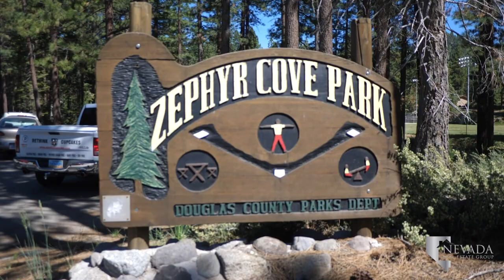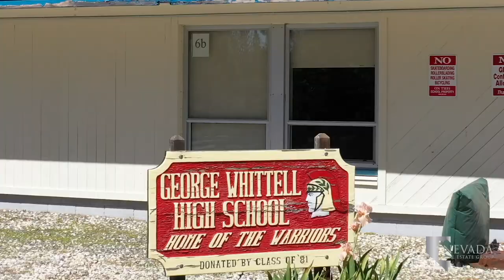Zephyr Cove - Lake Tahoe, Nevada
Zephyr Cove was named for the Greek god of the west wind, Zephyrus, once the area was discovered in the Sierra Nevada’s. Zephyr Cove is now a thriving tourist spot, although less dense than other Lake Tahoe neighborhoods. The Zephyr Cove Resort has been a staple since the early 1900s, restoring their “cabins” to fit modern accommodations.

Looking to buy a home in Zephyr Cove, Nevada?

Zephyr Cove Resort overlooks Zephyr Cove Marina, where visitors can partake in parasailing, water skiing, jet skiing, power boating, fishing, or simply relax on the beach. The marina is a central recreation area for the community. Less than a mile from the resort is Zephyr Cove Park, a neighborhood park spanning 80 acres. The Zephyr Cove Tennis Club neighbors Zephyr Cove Park, with six outdoor courts, a pro shop, private lessons, and league play. The tennis club is open to all residents of Lake Tahoe, providing different membership plans for any player.

Ten minutes south of Zephyr Cove is the luxurious Edgewood Tahoe Resort, a lakeside lodge, golf resort, and spa. The 18-hole golf course allows for play alongside the crystal clear waters of Lake Tahoe and beneath the Sierra Nevada Mountains. Choose from 3 on-site dining accommodations like The Bistro Edgewood, Edgewood Restaurant, and Brooks’ Bar & Deck. Edgewood Tahoe is located in Stateline, Nevada, the town that covers the Nevada-California border on the southern edge of Lake Tahoe.

Stateline is home to multiple hotel casinos like Montbleu Resort, Casino & Spa, Harveys Lake Tahoe, Harrah’s Lake Tahoe, and Hard Rock Hotel & Casino. Stateline is a significant tourist attraction due to the casinos and lakeside resorts, in addition to the Heavenly Mountain Resort. The ski resort maintains 34 miles of slopes, provides year-round gondola rides, and is home to the infamous Shops at Heavenly. The Shops at Heavenly line Lake Tahoe Boulevard as you drive through town, filled with restaurants like California Burger Company, Driftwood Cafe, and Fire+Ice.

Village Shopping Center is south of the shops at Heavenly. The center provides Raley’s, Tahoe Sports, Imagine Salon, and Jamba to visitors, as well as the Marcus Ashley Gallery and Wyland Galleries. Closer to home, residents of Zephyr Cove have access to a Safeway off Elks Point Road and Lincoln Highway. The center also includes Anytime Fitness, United States Postal Service, Casey’s restaurant, Harumi Sushi, and the Bean Bar.

Students of Zephyr Cove are served by the Douglas County School District within the community. Zephyr Cove Elementary School is across from Zephyr Cove Park and Stateline Library, easing the morning commutes for parents and students. George Whittell High School is a quarter-mile from the primary school. George Whittell High educates both middle and high school students, known as the George Whittell Warriors.